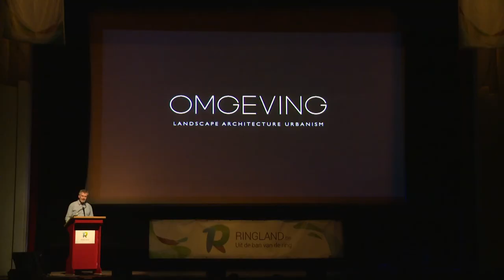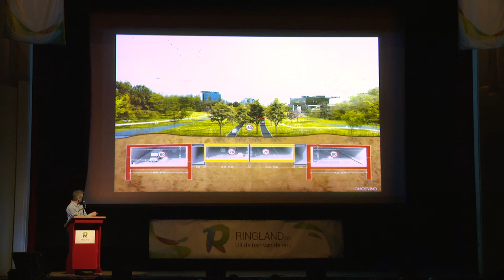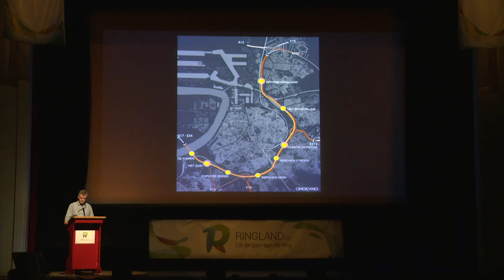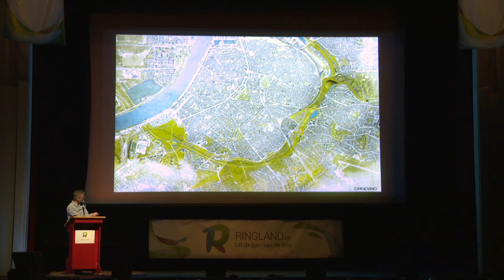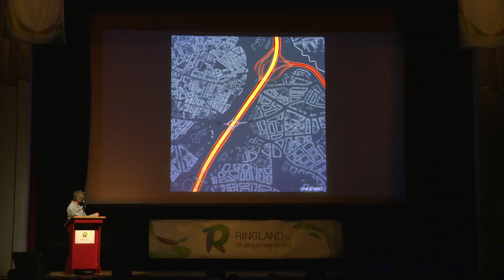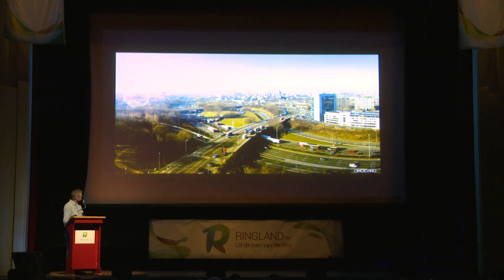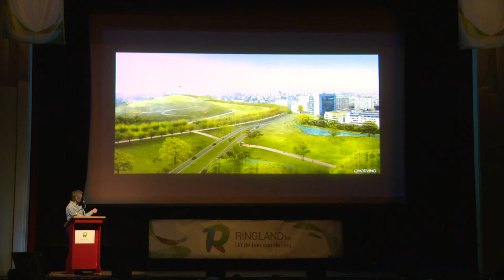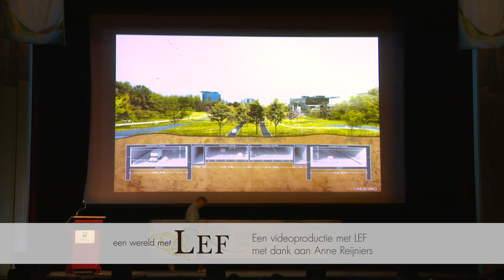Hoe zal Ringland eruit zien?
De presentatie van de stedenbouwkundige - en mobiliteitstechnische studie van Ringland door Luc Wallays in De Roma op 28 April 2015